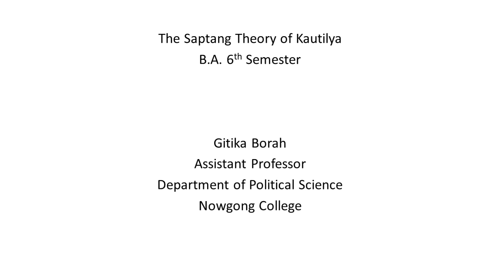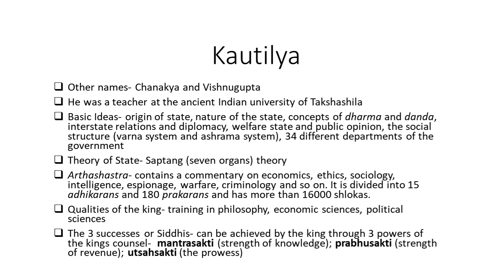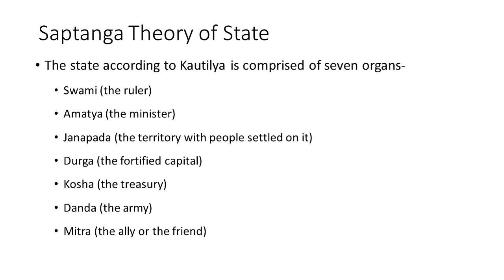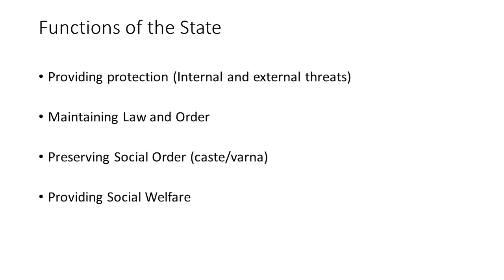The Saptang Theory of State by Kautilya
Instructor: Gitika Borah